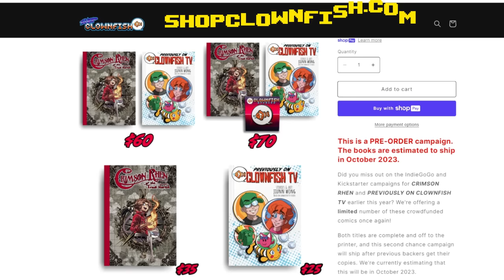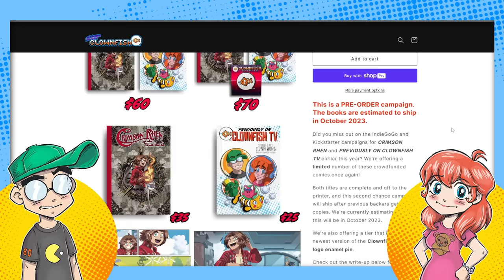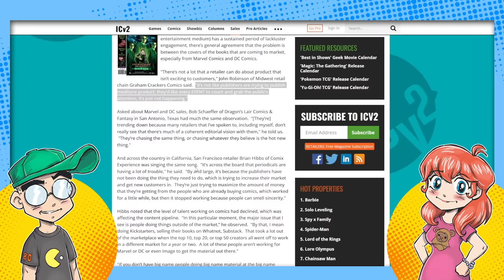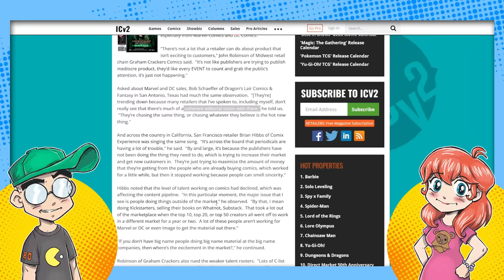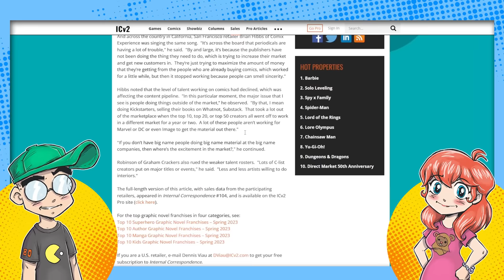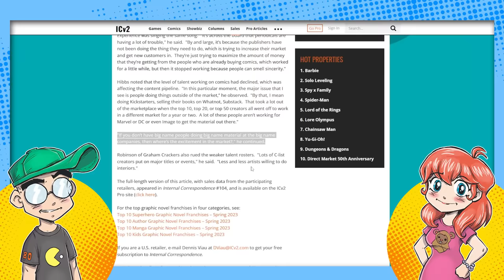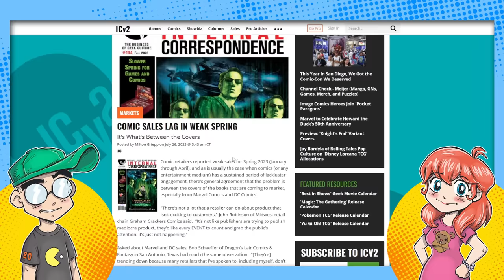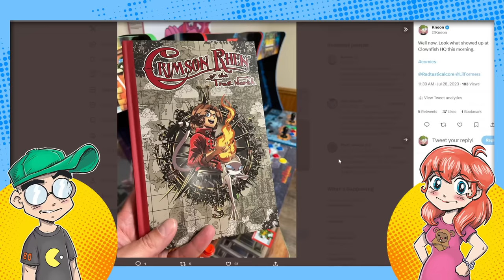The Comic Book Industry ADMITS YouTubers Were RIGHT!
YouTubers were RIGHT, and it only took the mainstream comic book industry five or six years to come to the same conclusion. The American direct market is NOT in a good place right now, and Marvel and DC's output is completely lackluster. You don't say...